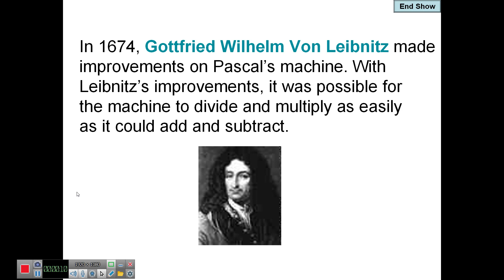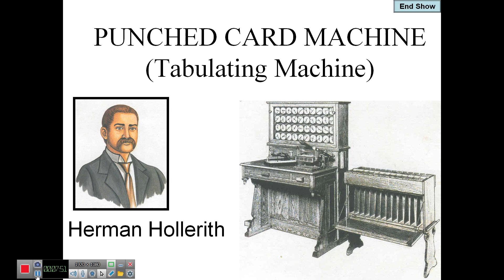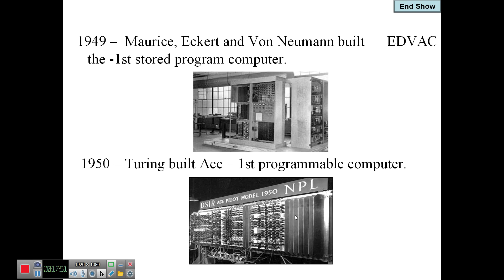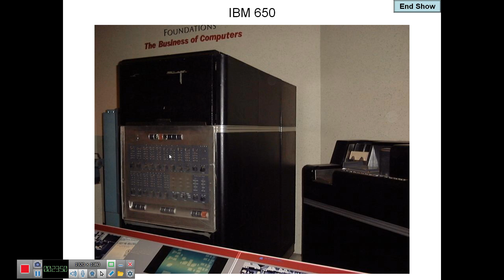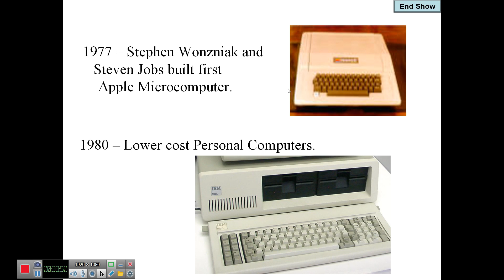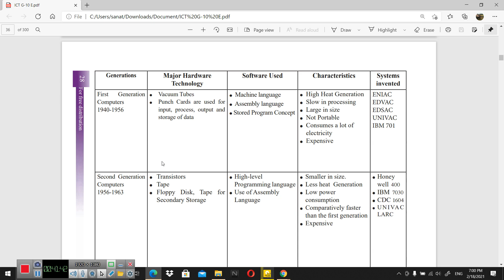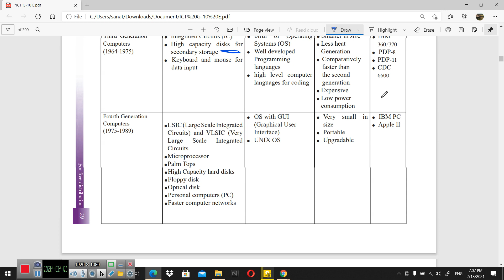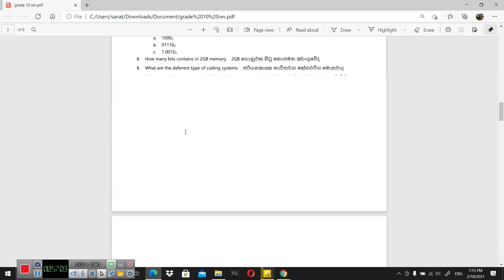ICT english part 5